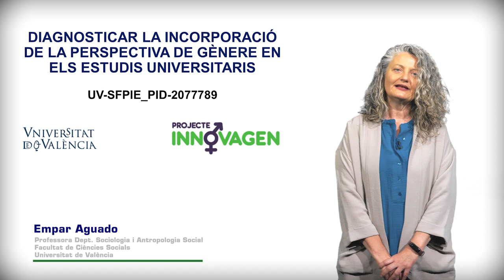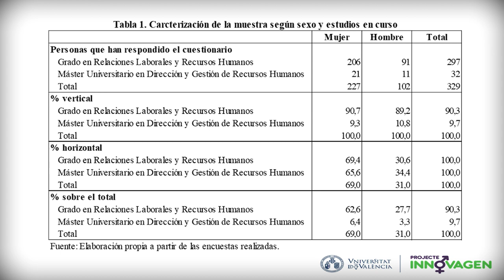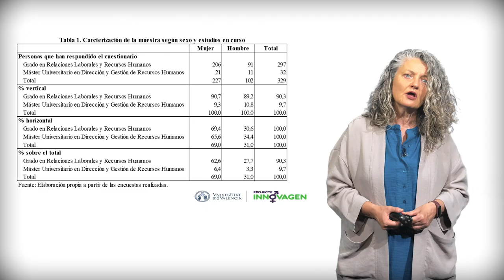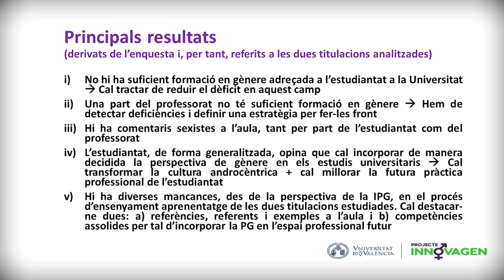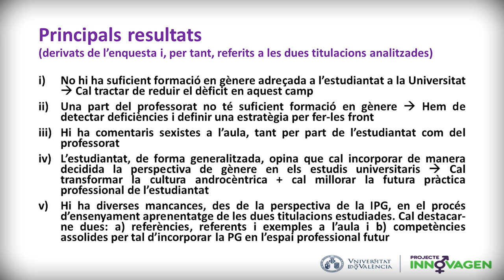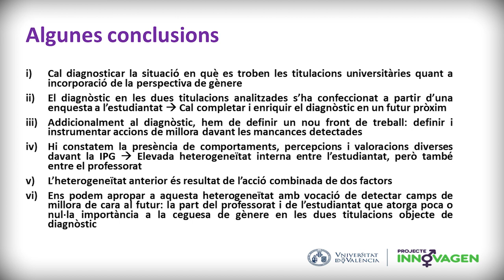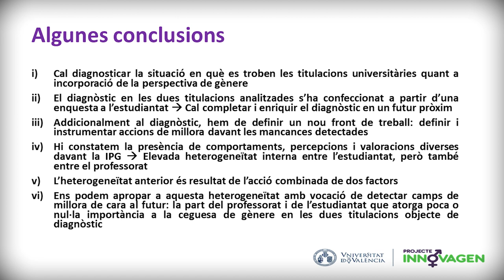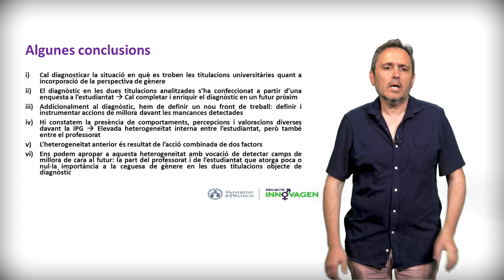DIAGNOSTICAR LA INCORPORACIÓ DE LA PERSPECTIVA DE GÈNERE EN ELS ESTUDIS UNIVERSITARIS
Autors Principals: Empar Aguado Bloise i Josep Vicent Pitxer i Camps.

Incorporar la perspectiva de gènere en l'àmbit universitari és incorporar una política integral per a promoure la igualtat de gènere i la diversitat en la investigació, la docència, la gestió de les universitats i les pràctiques professionals en les organitzacions, tots ells àmbits afectats per diferents biaixos. El projecte INNOVAGEN pretén incorporar a la docència del Grau en Relacions Laborals i Recursos Humans aquesta perspectiva necessària. Una de les diferents accions desenvolupades des d'aquest projecte ha consistit a diagnosticar la situació de les aules.